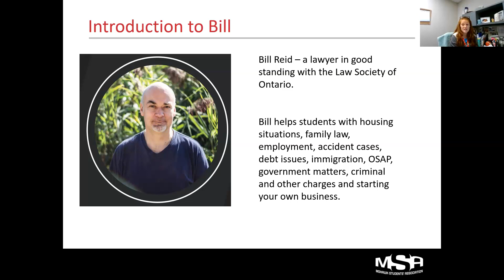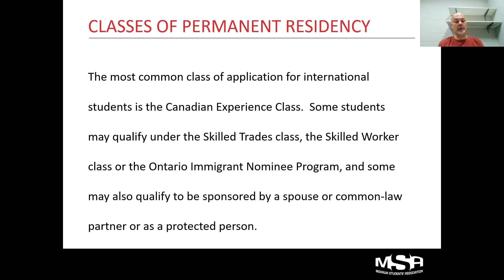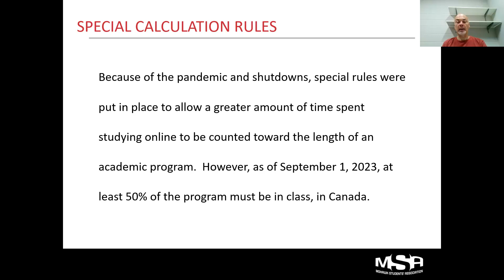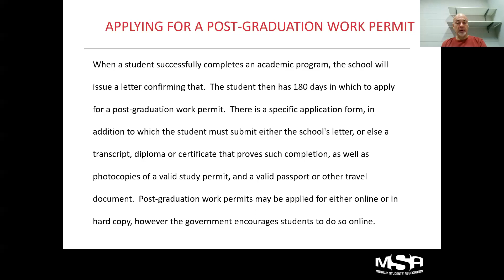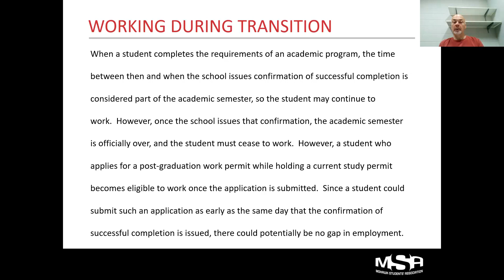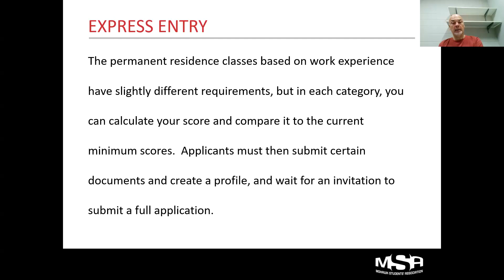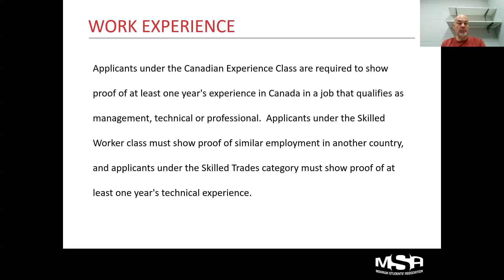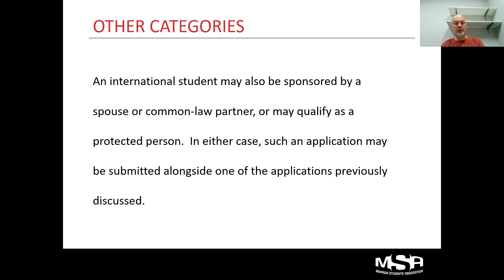Post Grad Permits and Permanent Residency Information Session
With graduation just around the corner do you have questions about permanent residency? Join us to learn from the MSA legal counsellor Bill Reid.